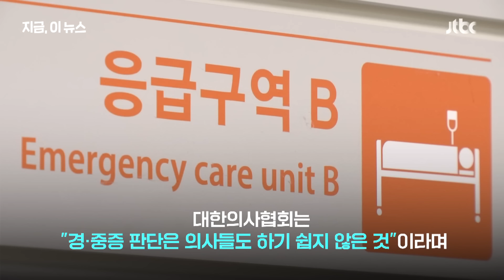"전화 가능하면 경증 환자" 복지부 발언 후폭풍｜지금 이 뉴스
응급의료 등 비상진료 대응을 이끄는 박민수 보건복지부 제2차관이 환자의 중증도 판단에 대해 한 발언이 논란이 되고 있습니다. 박 차관은 어제(4일) 오전 한 라디오에 나와 환자 본인이 증상의 중증을 판단할 수 없지 않겠냐는 질문에 "본인이 전화해서 알아볼 수 있는 상황이라고 하는 것 자체가 경증이라고 이해를 하시면 된다"고 했습니다. 그러자 대한의사협회는 보도자료를 내고 경·중증 판단은 의사들도 하기 쉽지 않은 것으로, 실제로 응급실을 찾은 환자들이 경증으로 진단받았다가 추가 검사로 중증으로 밝혀지는 경우가 적지 않고, 그 반대 또한 마찬가지"라고 지적했습니다.